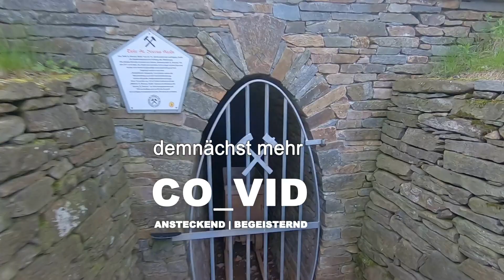Zwiegespräch 1046 (57 - 2021): coVID